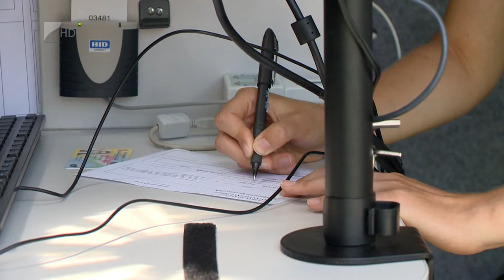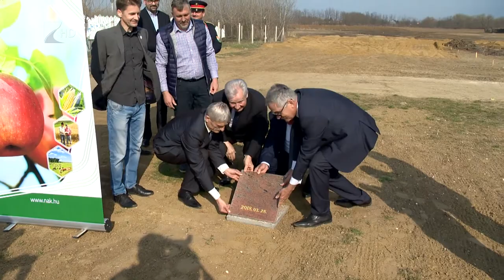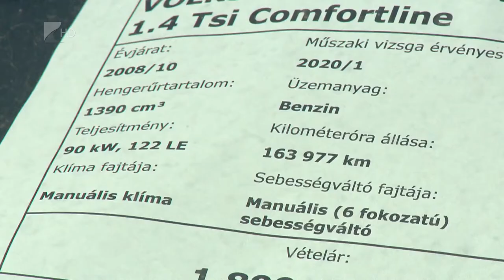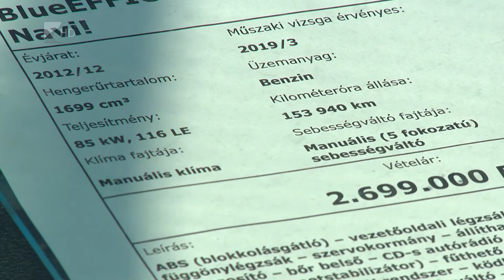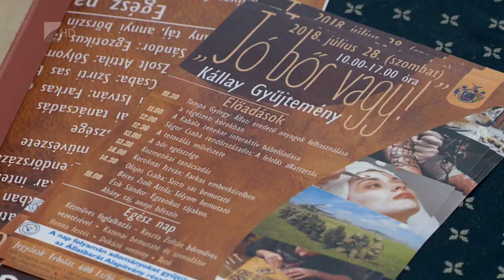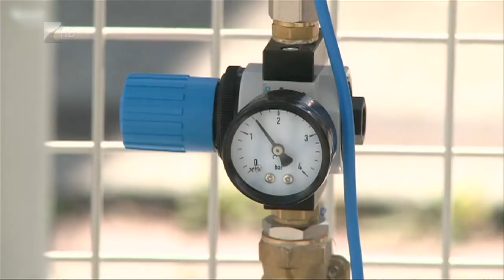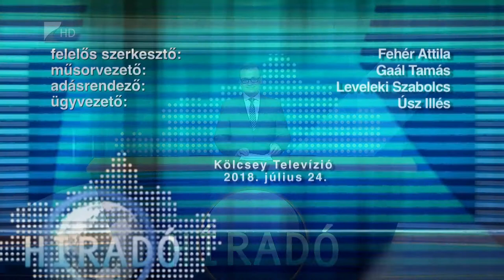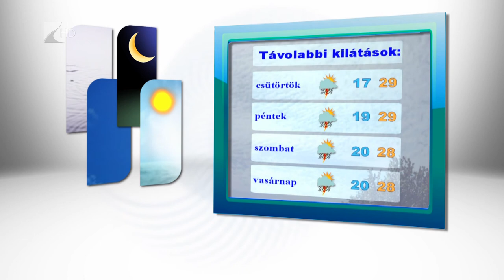Híradó 2018.07.24. - Kölcsey Tv